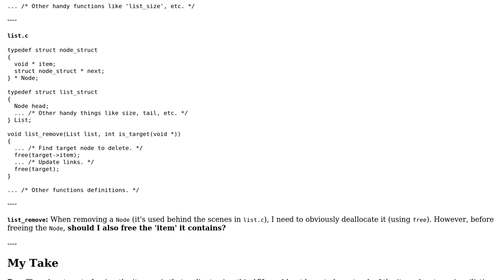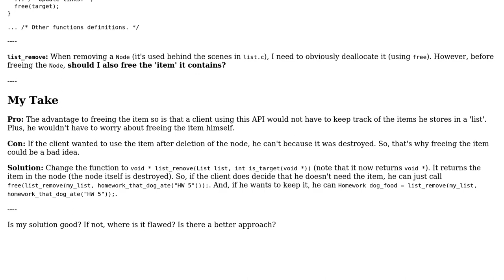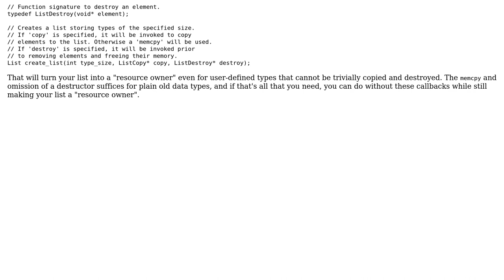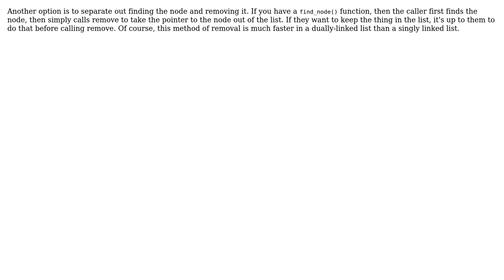Software Engineering: Destruction of Linked List Nodes: Destroy Item too? (3 Solutions!!)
Software Engineering: Destruction of Linked List Nodes: Destroy Item too?

With thanks & praise to God, and with thanks to the many people who have made this project possible! | Content (except music & images) licensed under CC BY-SA | Music | Images & others | With thanks to user user1118321 user Fine Man and the Stack Exchange Network Trademarks are property of their respective owners. You are responsible for your own actions.